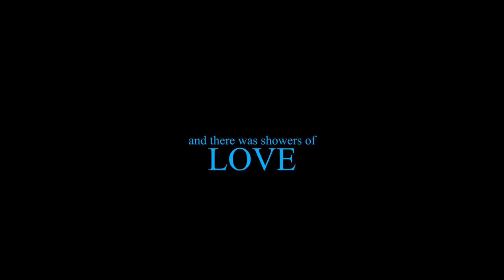Official trailer of the movie Stimulus inspired by true event. produced & directed by Psalms Skot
Video from Psalms Skot